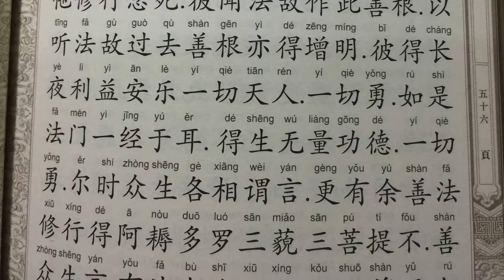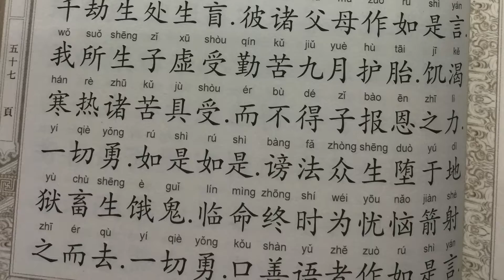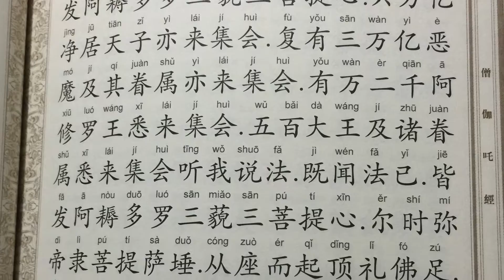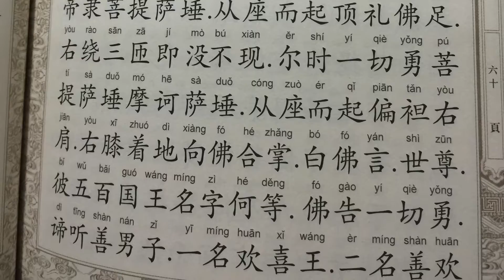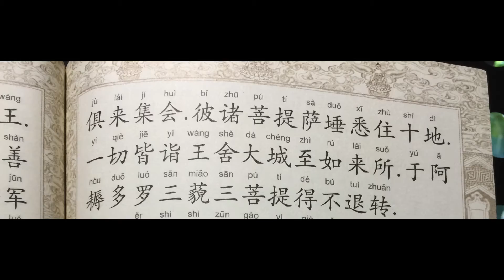僧伽吒经: 第五集 （新音乐版）5/10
南無僧伽吒经朗读 (新音乐版)。第五集从第47页到第62页。南無僧伽吒经汉语拼音
The Arya Sanghata Sutra Dharmaparyaya Chinese： Part 5 (page 47－page 62)

背景音乐是我在iTunes网上购买的然后下载。CD Album 名称是 Harp Spa: Music for Meditation, Wellness & Peace by Julia
CD Track No.3: Imagine a World